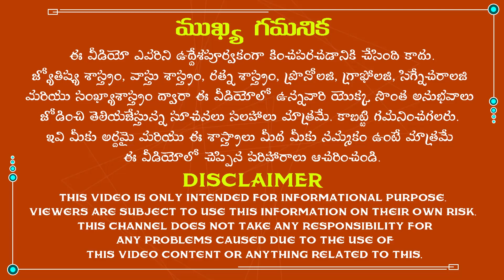మీ భర్త మీతో అన్యోన్యంగా ఉండాలంటే ఇలా చేయండి|How to get happy life after marriage for ladies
మీ భర్త మీతో అన్యోన్యంగా ఉండాలంటే ఇలా చేయండి.
The famous astrologist Dr.K.Atchi Reddy was explained about how to get a happy life after marriage in Telugu according to astrology. So, listen to this video completely to get rid of all the problems in your life.